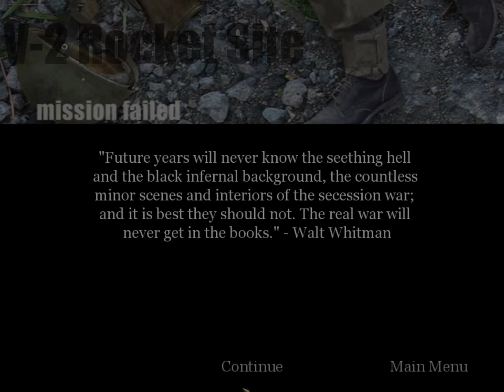Call Of Duty Part 21 (2003 October)